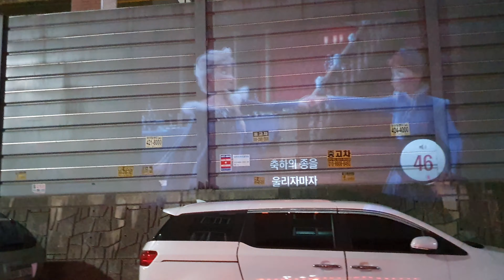pf1500 야외테스트